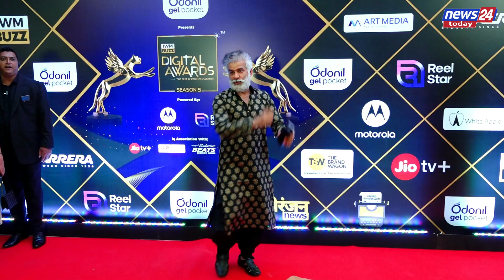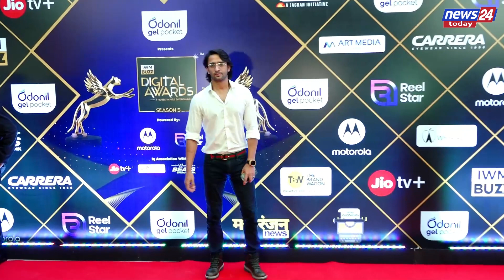DIA MIRZA,KUBRA SAIT,SHAHEER SHAIKH & ETC AT RED CARPET OF IWMBUZZ DIGITAL & OTT AWARDS 2023